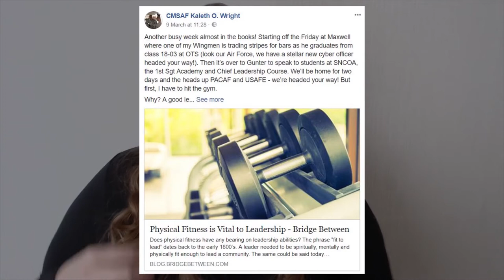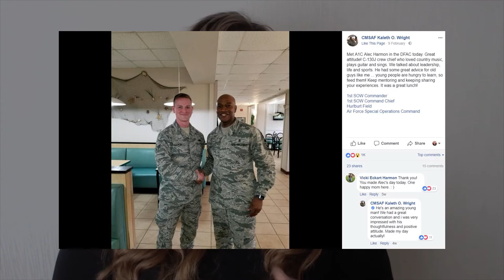What YOU Can Learn from The Chief Master Sergeant Of The Air Force Kaleth O. Wright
What YOU Can Learn from The Chief Master Sergeant Of The Air Force Kaleth O. Wright // CMSAF Chief Master Sergeant of the Air Force Kaleth O. Wright represents the highest enlisted level of leadership, and as such, provides direction for the enlisted force and represents their interests, as appropriate, to the American public, and to those in all levels of government. He serves as the personal adviser to the Chief of Staff and the Secretary of the Air Force on all issues regarding the welfare, readiness, morale, and proper utilization and progress of the enlisted force. Chief Wright is the 18th chief master sergeant appointed to the highest noncommissioned officer position.

Chief Wright enlisted in the Air Force in March of 1989 and his background includes various duties in the dental career field. He served as a Professional Military Education instructor and has held various senior enlisted positions while serving at squadron, group, wing, Task-Force and numbered Air Force levels. He has deployed in support of operations Desert Shield/Storm and Enduring Freedom and completed overseas tours in South Korea, Japan, Germany and Alaska.

Marketing For Your Boring Business Episode